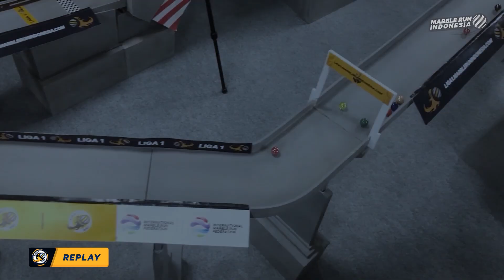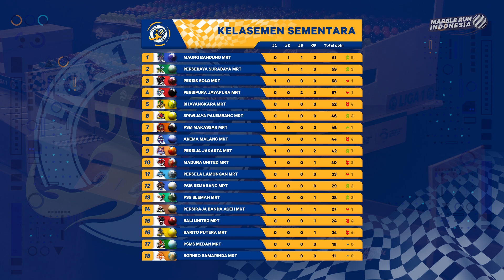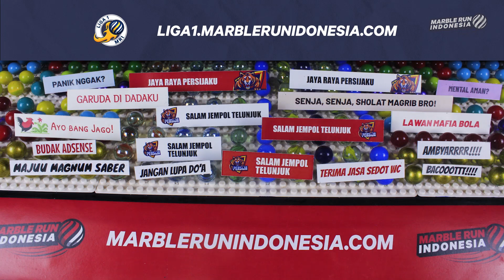LIGA 1 MRI 2022: Race 05 - Sirkuit Kanjuruhan | Marble Run Indonesia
Duel seru terjadi di detik-detik masuk garis finis 😱

Lap akhir dijamin membuat penonton tegang. Apalagi di trek zigzag saat masuk garis finis 🔥🔥